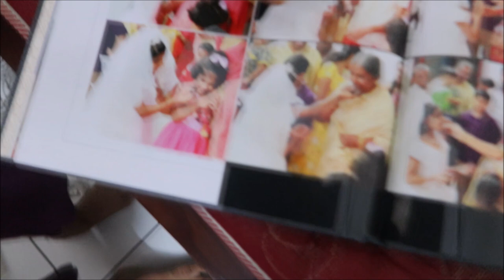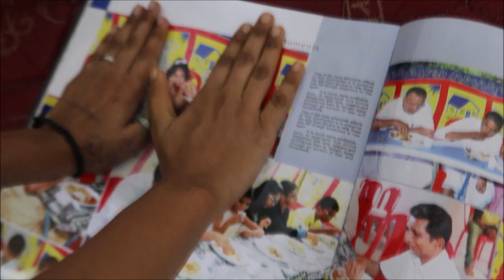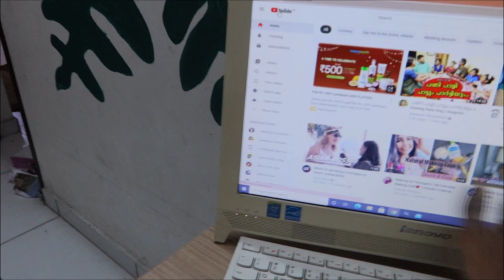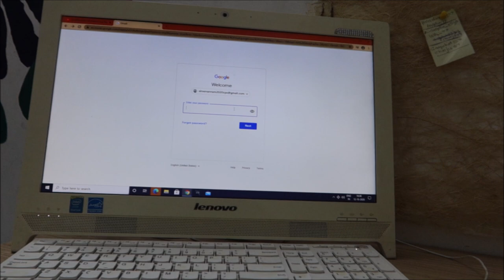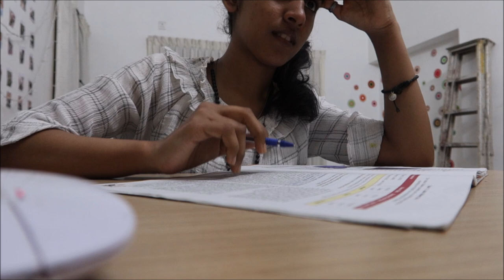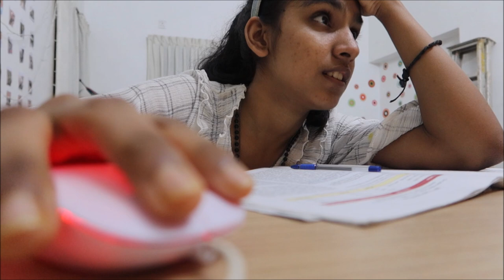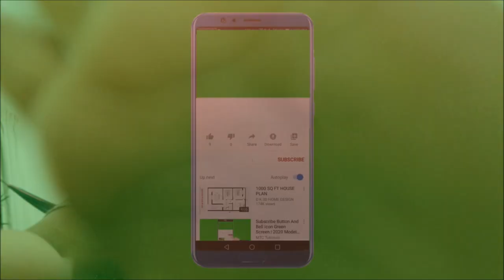Half Day Vlog | Evening Study routine | Random Cleaning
Hi,

                   _.angelin_elizabeth._